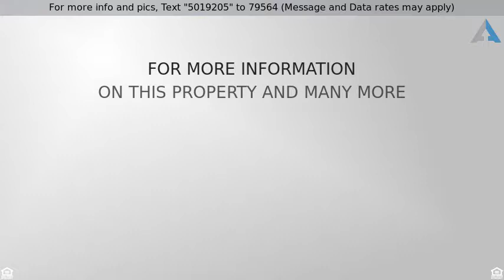Priced at $240,000 - 917 TYLER Avenue, Harahan, LO 70123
All natural wood beam ceilings in den and dining a

All natural wood beam ceilings in den and dining areas. Refinished parquet wood floors in dining and kitchen, in excellent condition. New dishwasher and garbage disposal. Large laundry room. Bathrooms have been partially remodeled with new fixtures. Jetted tubs in both bathrooms. Master bedroom and hallway have laminate flooring. Master suite has a study attached.